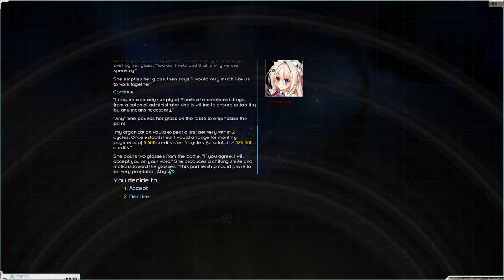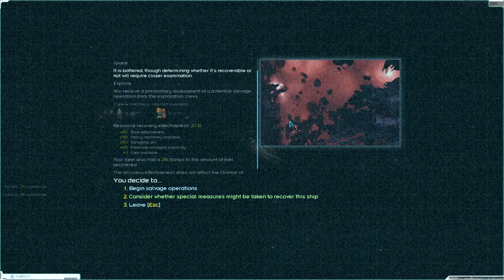Starsector: Friends of the Cabal - 022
pirate attacks